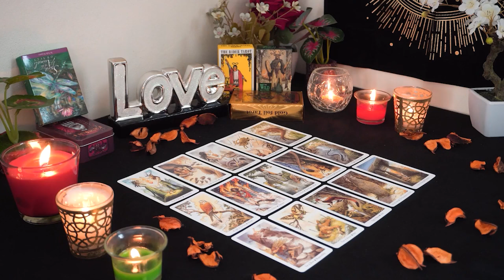SAGITTARIUS💘 If You Only Knew What They're About to Do. Sagittarius Tarot Love Reading